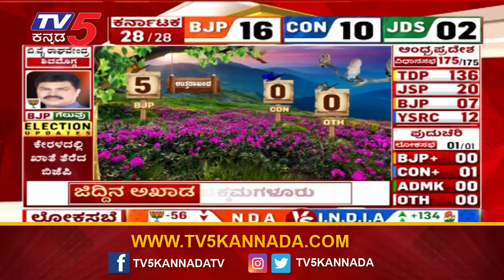ಬಿಜೆಪಿಗೆ ಸ್ಪಷ್ಟ ಬಹುಮತ ಬಾರದ ಮುನ್ಸೂಚನೆ..! | LokSabha Election Results 2024 | TV5 Kannada